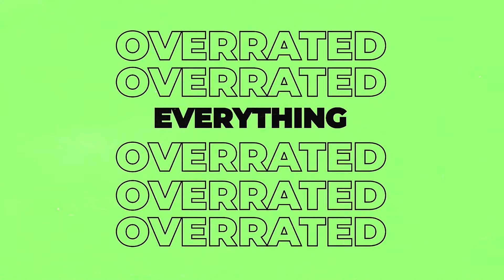Sam Bottomley | Overrated Everything Podcast #39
This week the lads sat down with BAFTA-nominated Sam Bottomley (Somewhere Boy, The Teachers, Ackley Bridge) to talk all about his opinions on social media, the schooling system, and being a young actor.

Follow us on the social